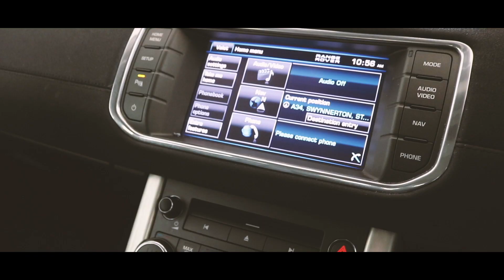Range Rover Evoque 3dr at Dave Fox Cars